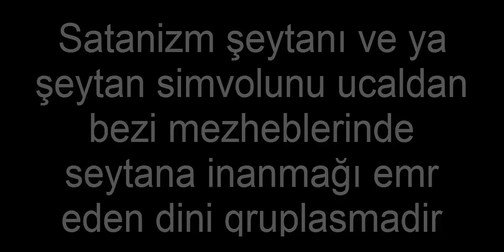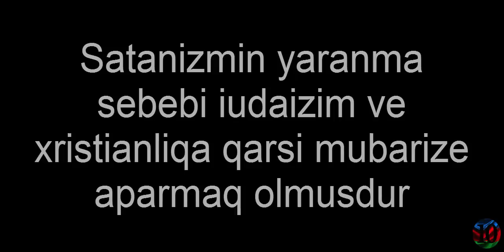Satanizm hakkinda bilmediyiniz 10 gercey